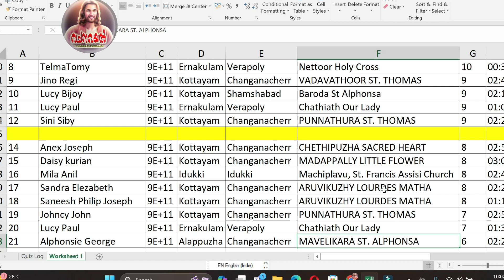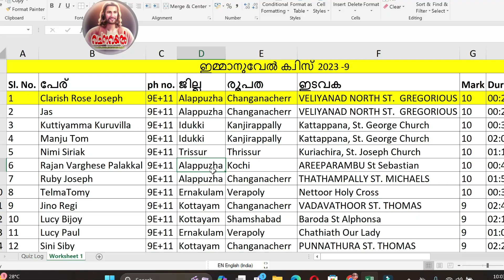Episode 9 /Emmanuvel Quiz 2023-9/ വിജയി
Emmanuvel Quiz 2023-9/ വിജയി